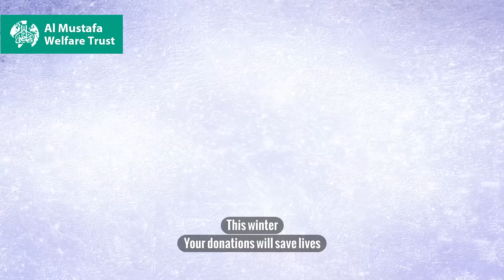Al Mustafa Welfare Trust Winter Appeal 2022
With winter approaching, families across the world are anxious to see what this season has in store. Whether it be in the flooded regions of Pakistan or the war torn lands of Palestine, they need your help. Access to food, water and shelter is vital for survival in these underprivileged areas, where accessing even basic necessities is difficult.

Al Mustafa Welfare Trust is on the ground, around the world, providing lifesaving aid, and the cold temperatures will not slow us down. Whether it be winter survival pack, or an entire house, you can help today.